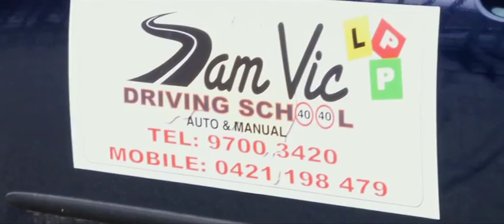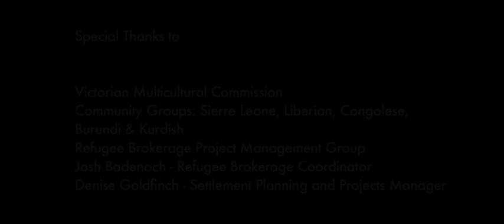Refugee Brokerage Program